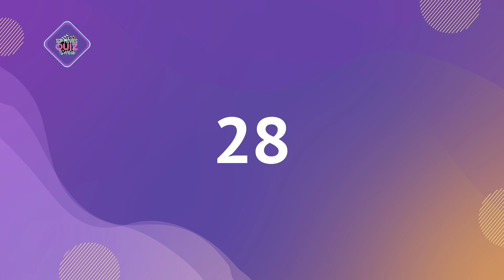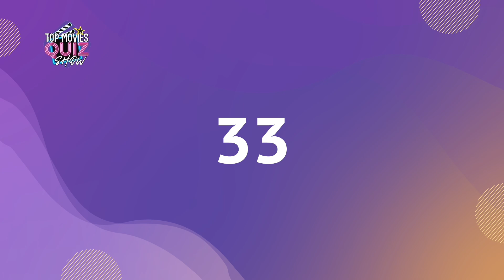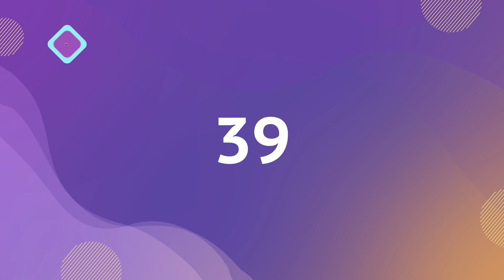Guess 50 Movies of The 1980's By The Photo / Film Pictures Trivia / Top Movies Quiz Show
Welcome to our nostalgic movie trivia challenge! In this exciting YouTube video, we present you with a thrilling guessing game where you'll have to test your film knowledge of the 1980s. Can you identify 50 iconic movies from this memorable decade based solely on their photos?

Join us as we take a trip down memory lane and showcase a collection of diverse and beloved movies that defined the 1980s. From action-packed adventures to heartwarming comedies, cult classics to blockbuster hits, this trivia game is designed to put your film knowledge to the ultimate test!

Prepare to be captivated as each photo is revealed, challenging you to guess the title of the movie it represents. Rack your brain, rely on your visual memory, and race against the clock to come up with the correct answers.

Whether you grew up in the 80s, are a fan of retro movies, or simply love a good challenge, this guessing game will transport you back to an era filled with iconic cinema. Test your memory, recall your favorite movies, and immerse yourself in the enchanting world of 80s films.

So, grab a bag of popcorn, get ready to play along, and let the guessing game begin! Challenge your friends, compete for the highest score, and see who among you can correctly identify the most movies from the vibrant decade of the 1980s.

Don't miss out on this nostalgic adventure of film knowledge! Let's see how well you know the iconic films of this unforgettable era!